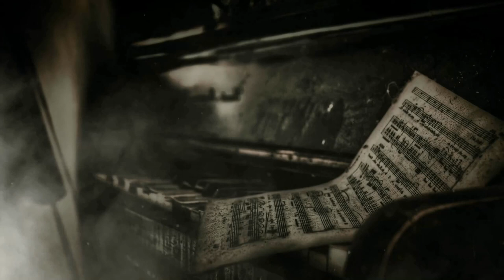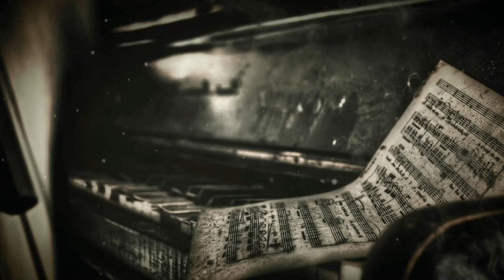Kamil Zawada Symphony Of Flowers